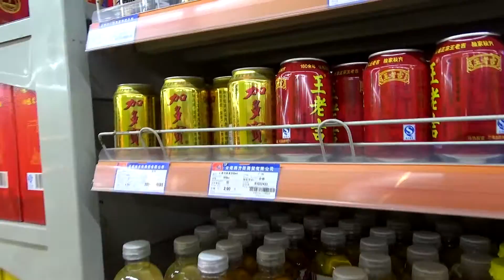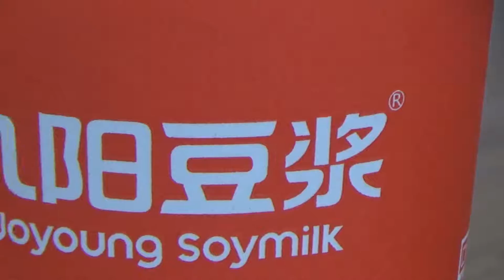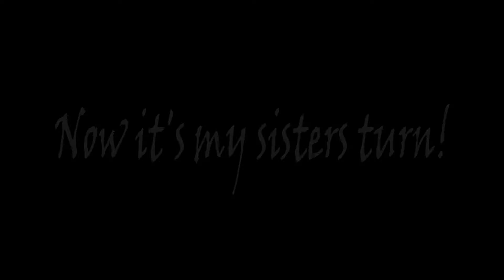Ep. 03 Chinese Drinks - Quest for the (best) Worst Chinese Food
This time I try out Chinese drinks. You would never find these in the States! Let me now what you thought! (Of course I had to have my milk tea as that's my favorite drink here!)

You want to see me do something specific? Comment!